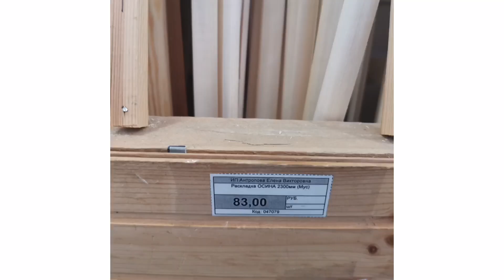Осенний декор- 4 ИДЕИ! Переделки Фикс прайс и не только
Регистрируйтесь на бесплатный кондитерский марафон и приготовьте торт!